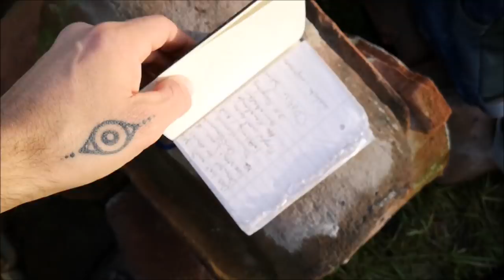♻️EinJahr Projekt Schrebergarten |🌱 Gartenrundgang Dezember♻️ | 🎬 Folge 86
Wow! Das 1. Jahr von Projekt Schrebergarten und als Gartenyoutuber ist um und ich wollte diesmal eine kleine spezielle Folge abdrehen mit Vorher-, Nachher- Bildern.
Voller Freude wünsche ich euch viel Spaß mit dieser Folge!

▬▬▬▬▬ Social Media ▬▬▬▬▬